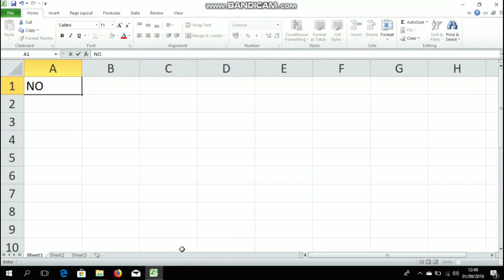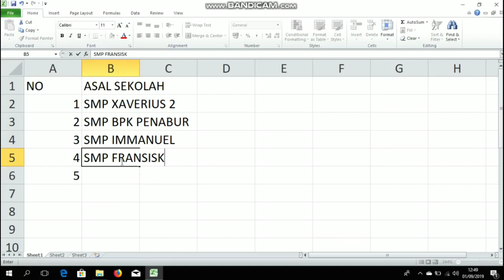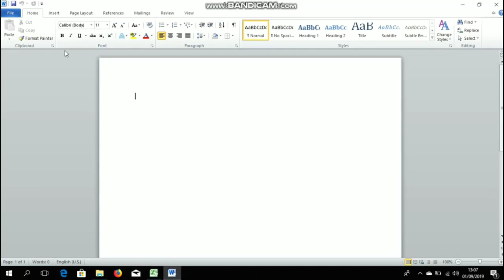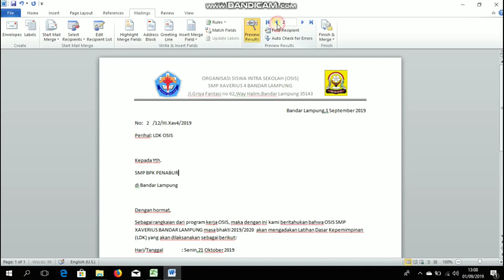༂CARA MEMBUAT MAIL MERGE༂